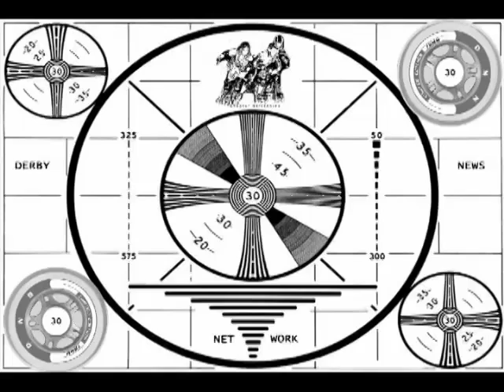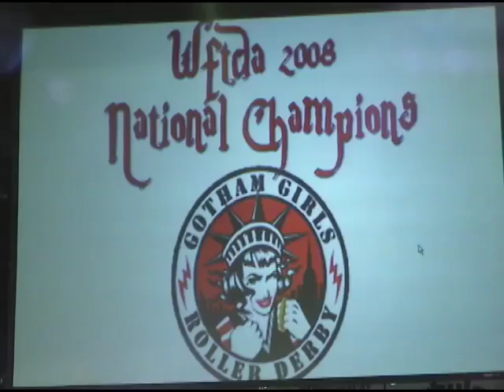MooseCast: Northwest Knockdown Day 3 Pt 3 of 3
* Mouthpiece interviews the 2nd place Windy City Rollers
* Corndog interview the 2008 WFTDA National Champion Gotham Girls Roller Derby
* Moose and the announcer crew wrap up the weekend... with a lift